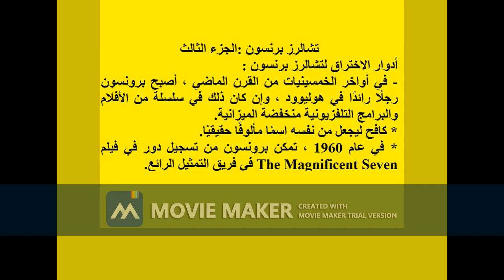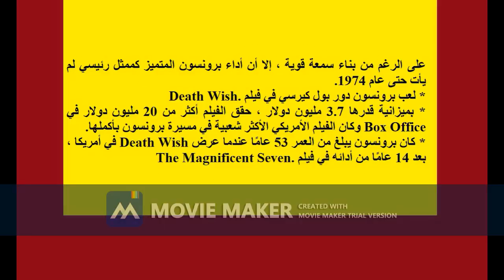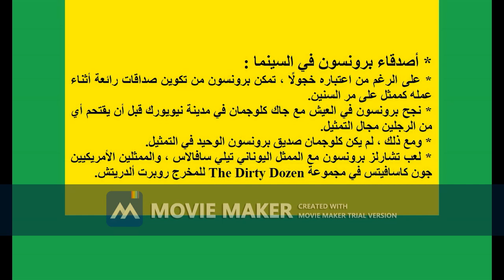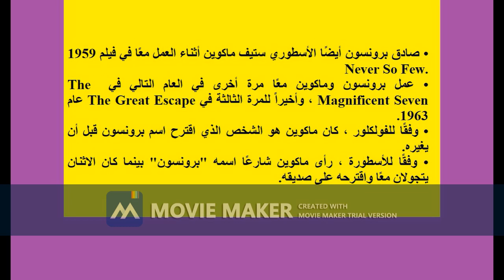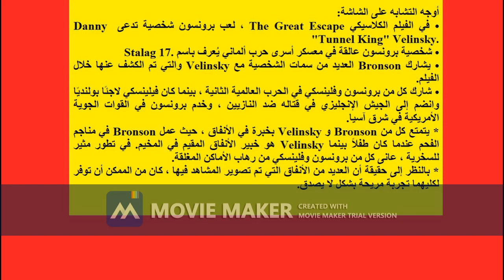تشارلز برنسون الجزء الثالث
تشالرز برنسون :الجزء الثالث
Charles Bronson: Part Three
This video is in Arabic and English.
هذا الفيديو باللغتين العربية والانجليزية .
* أدوار الاختراق لتشالرز برنسون.
* أداء برونسون المتميز كممثل رئيسي لم يأت حتى عام 1974.
* أصدقاء برونسون في السينما :
*صديق برونسون أيضًا الأسطوري ستيف ماكوين أثناء العمل معًا في فيلم 1959 Never So Few   .
* أوجه التشابه على الشاشة:
 * Breakout roles for Charles Branson.
*Bronson's breakout performance as a lead actor did not come until 1974.
Bronson's friends in the movies:
*Bronson also befriended the legendary Steve McQueen while working together on the 1959 film Never So Few.
* Similarities on screen: